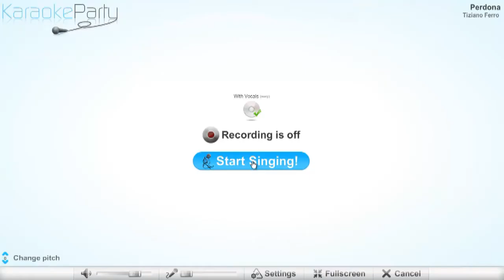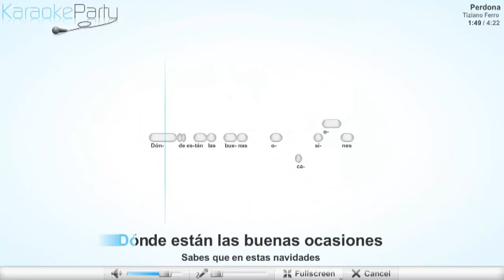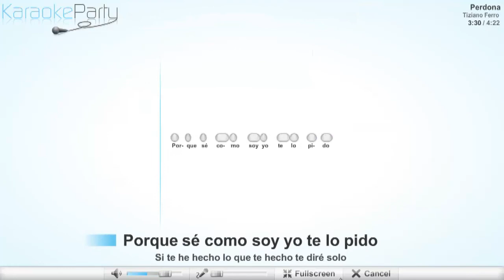Tiziano Ferro - Perdona - karaoke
Tiziano Ferro - Perdona
Lyrics
Perdona
Si te he hecho lo que te hecho te diré solo
Dibuja una sonrisa y te regalo una
Verás que mi amistad entra en el alma y te
Porque sé como soy yo te lo pido
Perdona
Con la alegría que me encoge el alma
A cuatro o cinco dias de navidad
Un punto entre el encanto y los temores
Me pienso que es lo que he hecho no me llores
Con las personas que no han sido tantas
Buenos pretextos pero siempre pocos
Entre deseos laberintos fuego
Comienzo un nuevo año yo pidiéndote
Perdona
Perdona
Oh oh oh mm m mm mm mm mm
Mm mm mm oh oh oh oh no
Oh oh oh mm m m mm m mm
Oh oh no yeh
Digo que contigo estoy bien y es poco
Digo que contigo estoy mal de locos
Un punto entre la tregua y las evoluciones
Dónde están las buenas ocasiones
Sabes que en estas navidades
Te lo recuerdo somos especiales
Entre contradicciones y defectos
Te quiero ahora es mi momento
Perdona
Que el invierno no tiene miedo
Y es que yo sin ti no soy yo
Que perderte no es ningún juego
Y es que yo sin ti que soy yo
Y la noche bailando sola
Porqué sin ti no bailo no
Que la luna brilla en el cielo
Que yo solo no hago nada amor
Perdona
Mm mm mm mm m m m mm
Oh oh oh oh m mm oh oh oh
Oh oh wooh
Oh
Perdona
Perdona
Perdona excusa
Rosa toca
Perdona excusa
Rosa toca
Perdona excusa
Rosa toca
Perdona excusa
Rosa